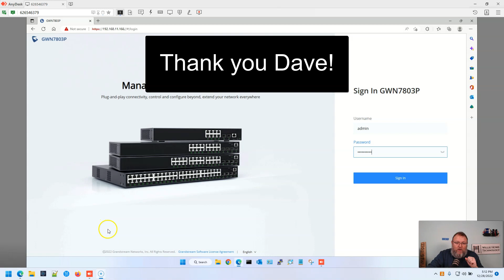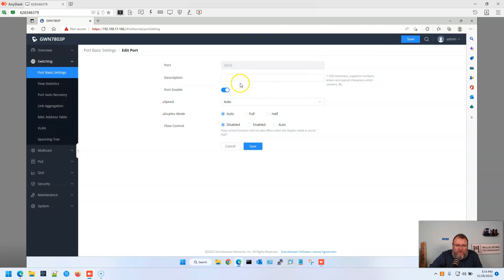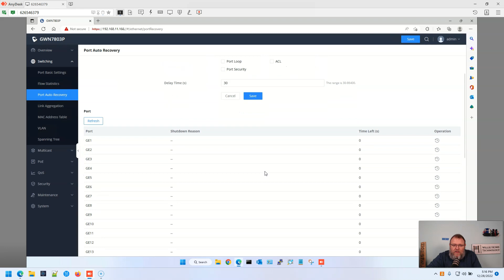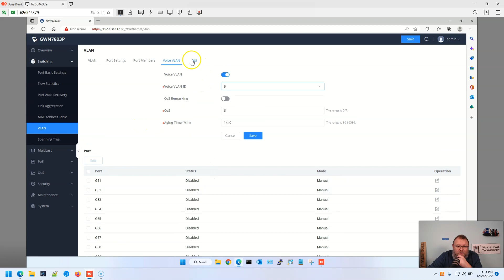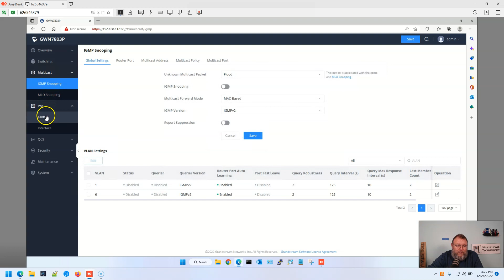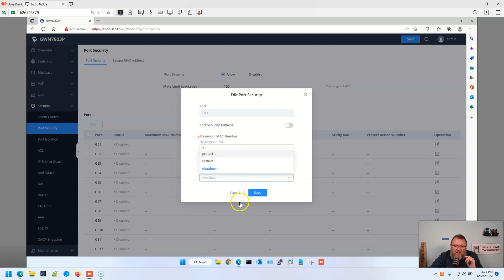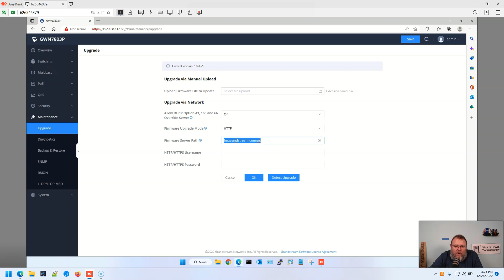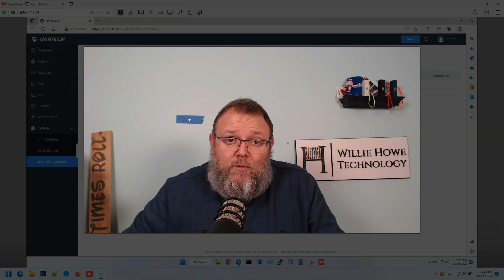Grandstream GWN7803P Switch First Look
Let's take our first look a the Grandstream GWN7803P Switch!  Thank you Dave for hooking me up with access to the switch while I want for mine to be delivered!

Timestamps:
00:00 - Intro
00:36 - Signing In
00:37 - System Info
03:22 - Switching
07:40 - Multicast Setup
08:15 - Power over Ethernet (PoE)
08:50 - Quality of Service (QoS)
09:30 - Security
11:46 - Maintenance
13:21 - System
13:45 - Wrapping up